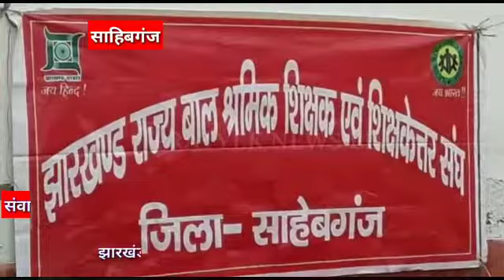साहिबगंज: झारखंड राज्य बाल श्रमिक शिक्षक एव कर्मचारी संघ ने किया धरना प्रदर्शन